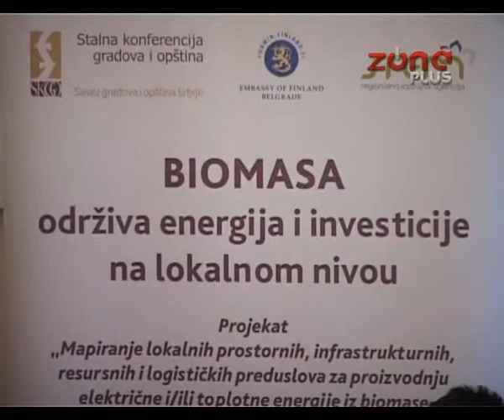BIOGORIVO ZA GREJANJE ŠKOLA I VRTIĆA